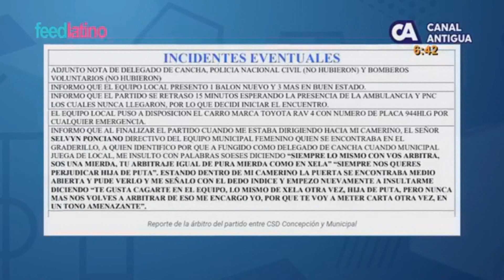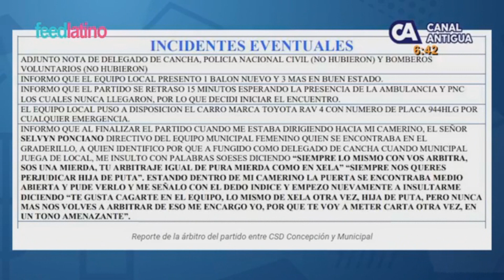Selvin Ponciano señala a Carlos Batres tras suspensión de un año (Dueños del Balón de Canal Antigua)